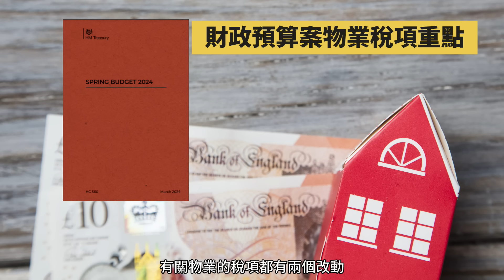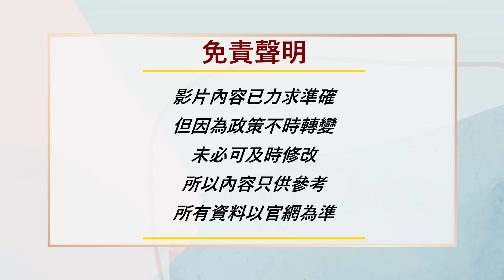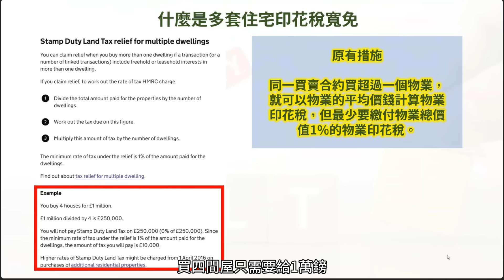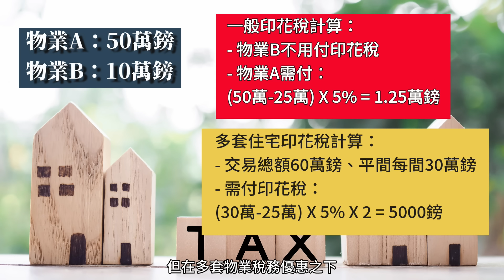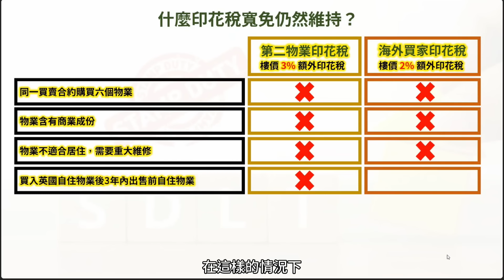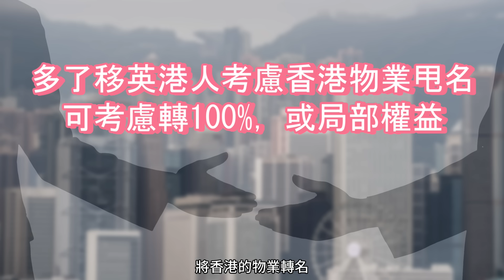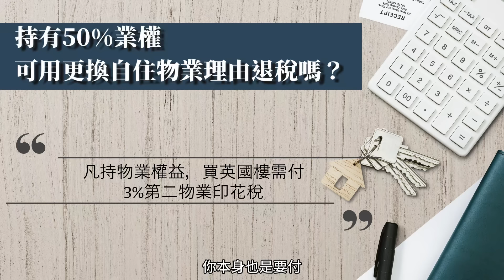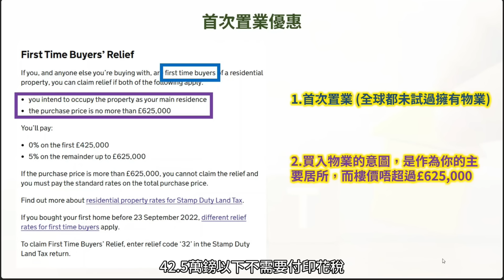【英國稅務2024#5】香港撤辣 移英前物業甩名可以慳稅？ | 英國新稅制 物業印花稅有乜影響？ | 專訪英國稅務顧問Eric Part 1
英國上月出爐的財政預算案，當中有關物業的稅項有兩個，一個是減物業資產增值稅稅率，天大喜事﹗但同事間又撤銷左多套住宅的稅務寬免，究竟呢個稅務寬免係乜？仲會講解下，新稅制之下，仲有咩情況可以有稅務寬免。

另外，香港2月底開始都同時撤辣，持有多過一套房的業主，新增物業無需再額外繳交15%辣稅。這對於一眾有香港樓、準備移民過英國的香港人來說，其實係好消息，因為透過轉名(香港俗稱甩名)，原來可以慳稅。究竟點樣慳到？片中有講﹗

如有意聯絡Eric，請在以下Google form留下聯絡，Eric將會回覆﹗(所有資料將直接交到Eric手上，Sam Sam Channel並不會接觸到閣下的個人資料)

請支持及訂閱Sam Sam Channel及理財KOL

另外我已開設Patreon Channel，主力講投資理財內容
00:00  英國財政預算案改動
02:43  什麼是多套住宅印花稅寬免
03:33  一次過購買六套物業的稅務優惠
05:43  其他印花稅稅務寬免情況
06:30  香港撤辣  物業轉名(甩名)如何慳稅？
10:50  如何得到英國首置條件